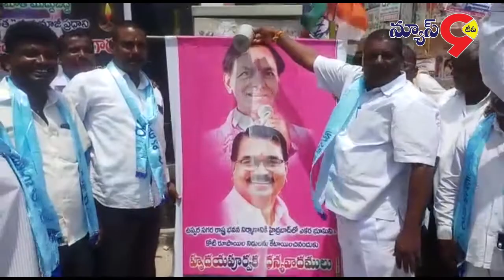కేసీఆర్ చిత్రపటానికి పాలాభిషేకం చేసిన వనపర్తి జిల్లా సాగర సంఘం. || NEWS9 TV TELUGU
వనపర్తి జిల్లా సాగర సంఘం అధ్యక్షులు తిరుపతయ్య సాగర్,అడహాక్ కమిటీ సభ్యులు విష్ణు,మురళి సాగర్ ఆధ్వర్యంలో కేసీఆర్ చిత్రపటానికి పాలాభిషేకం చేశారు.
ఈసందర్బంగా వారు మాట్లాడుతూ...
తెలంగాణా అన్ని వర్గాల  ప్రజల అభివృద్ధి,సంక్షేమంకోసం అహర్నిశలు కృషి చేస్తున్నా ఏకైక ముఖ్యమంత్రి కేసీఆర్ అని అన్నారు.
అందులో భాగంగానే కేసీఆర్ సాగరుల సంక్షేమం కోసం రాజధాని లో ఒక ఎకరా భూమి కేటాయించి,కోటి రూపాయల నిధులు విడుదల చేసినందుకు కేసీఆర్ చిత్రపటానికి పాలాభిషేకం చేసి,కేసీఆర్ కు,రాష్ట్ర ప్రణాళిక సంఘం ఉపాధ్యక్షులు సింగిరెడ్డి నిరంజన్ రెడ్డి లకు కృతఙ్ఞతలు తెలిపారు.